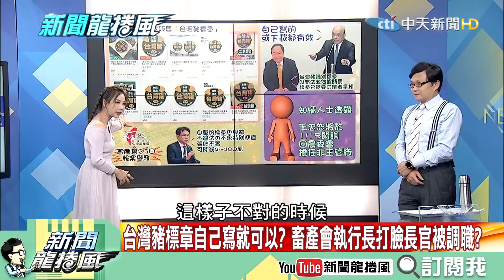【新聞龍捲風】20201230 台豬標章「自己寫就可以了」? 連線前衛生署長「政策有貓膩」? 精華版